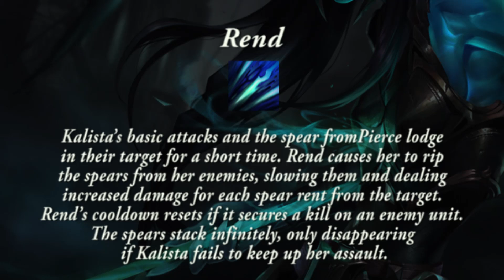Kalista E: Rend ( New ADC Champion in LoL )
Kalista, the Spear of Vengeance revealed! Its a brand new ADC champion in new summoners rift. Gameplay and tutorial later. First see her W: Sentinel.